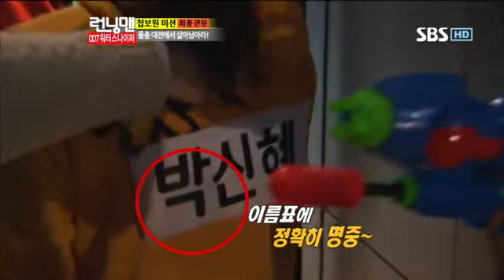런닝맨 이승기,박신혜 #18